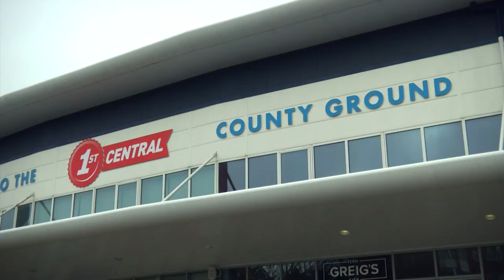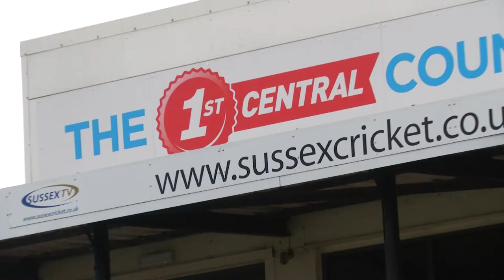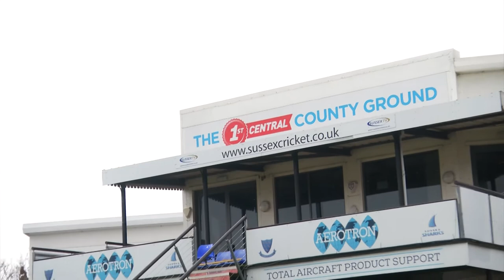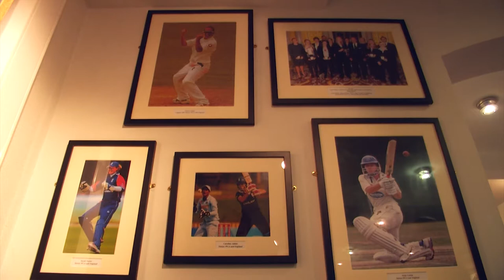Exclusive Interview with Sussex County Cricket Ground CEO, Rob Andrew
Mark Walker interviewed the Sussex County Cricket Club Chief Executive Officer, Rob Andrew, about their latest housing development plans at the ground.